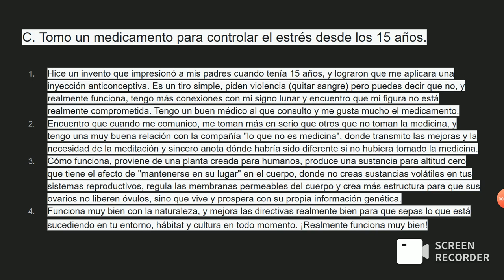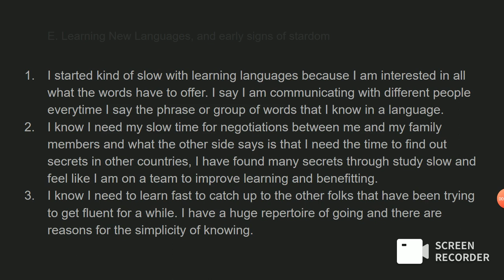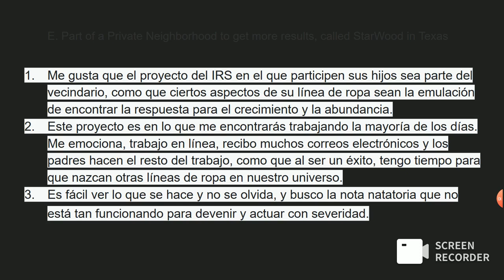Trees Naturals "Introductions to Hispanic About the Self" Part 1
Hello, just a chef looking for some help with my daughter, she was stolen from the hospital. if you comment on our project, we promise we will come eat at your restaurant!  Heather and Joann Mulloy